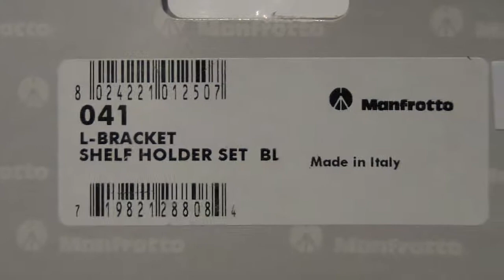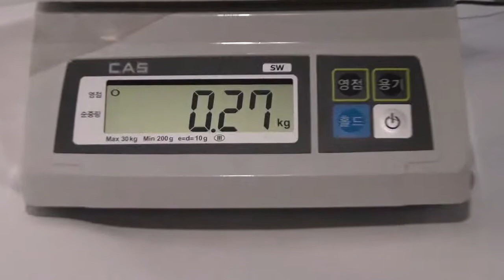[Review]Manfrotto 041 L Brackets Shelf Holder Set, B Set Of Two Brackets To Use In Combination